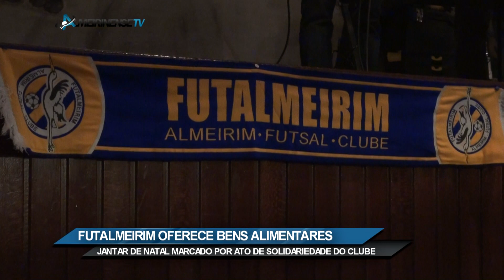FUTALMEIRIM OFERECE BENS ALIMENTARES